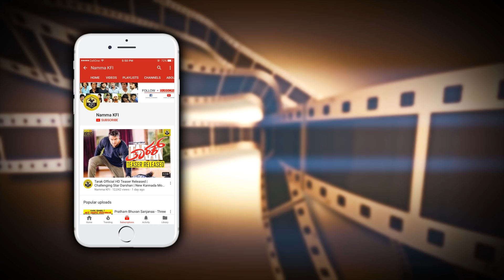Shivarajkumar Rachita Ram Upendra Together At I Love Movie Trailer Launch | ILOVEYOU Kannada Movie